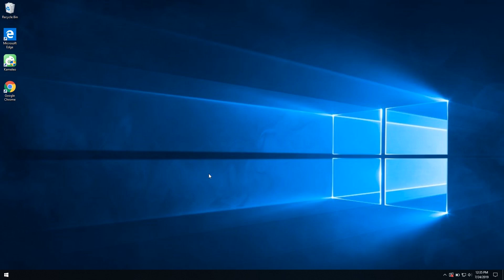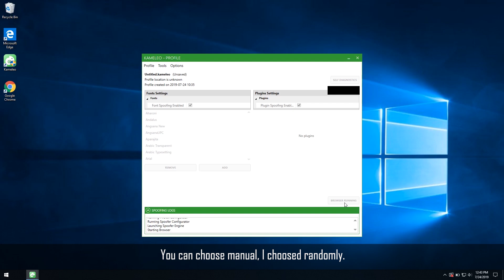Kameleo - Change WebGL - Best privacy tool to spoof WebGL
WebGL is the part of the Canvas Browser Fingerprint. It is Javascript API to render 3D objects. There are already tools on the market that can change it but to perform a proper spoofing that keeps the profile consistent and make it look natural you will need Kameleo. The good news is that Kameleo has WebGL spoofing that also changes the WebGL hash properly.

You can select automatic WebGL spoofing or you can set it up manually. Then the Unmasked Vendor and Unmasked Renderer will be changed to the selected values.

In each case the WebGL Image Hash and the WebGL Report Hash will be changed since the whole way how the WebGL renders is changed.

Kameleo anti-detect browser eliminates any chances of exposing your real browser fingerprint by changing it. No more account bans with Kameleo's virtual browser profiles.